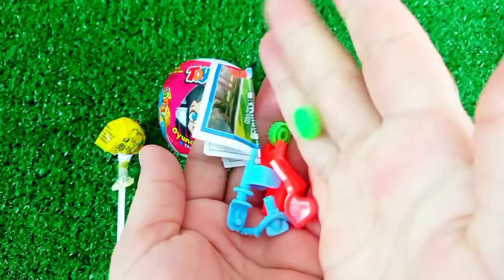ASMR RAINBOW 막대사탕과 과자! 맛있는 무지개 막대사탕ASMR Mukbang 두찜 신메뉴 스팸부대찜닭 먹방 떡볶이 튀김 치즈볼 | HIU